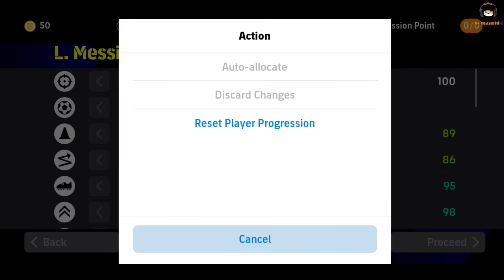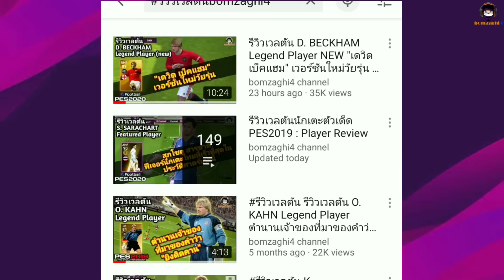พริ้วแร้งง! แข็งโป๊ก! รีวิวเวลตัน L. Messi Big Time 2022 ร่างนี้ ไม่มีใครเหมือน "ลีโอเนล เมสซี"